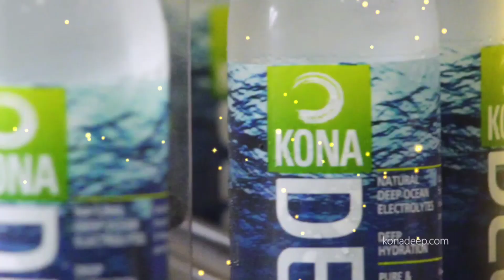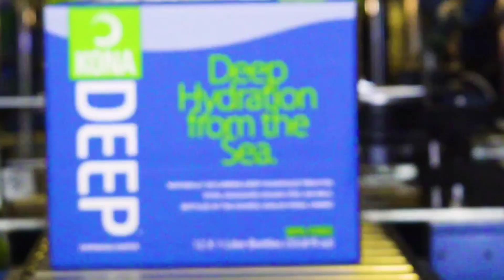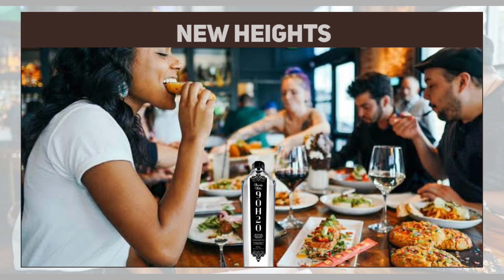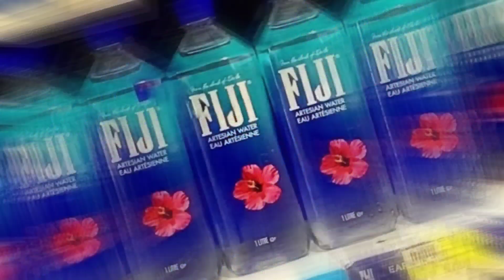The Most Expensive Water In The World (You Didn’t Know About!)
Ever wondered what the most expensive water in the world is? We bet you didn't know that some of these waters can cost more than gold! Join us as we explore the extraordinary price tag of these luxurious bottles and learn about why they are so valuable. Get ready to be surprised!